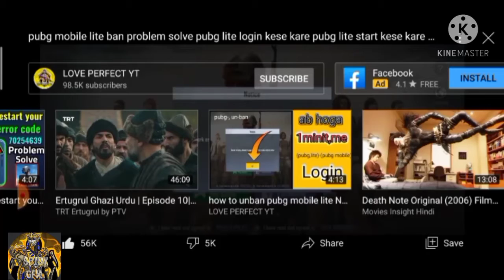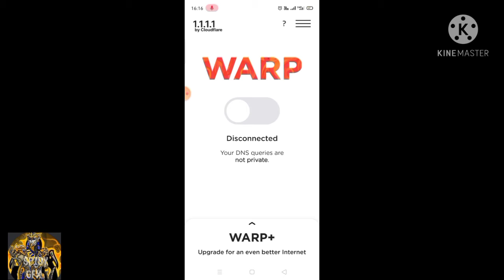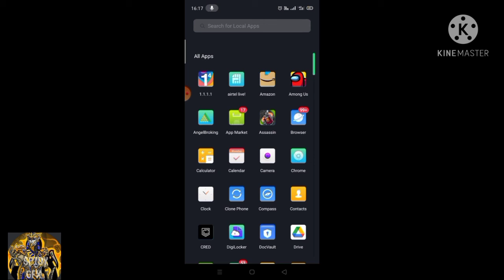pubg nahi chal raha 😭😭😭😭